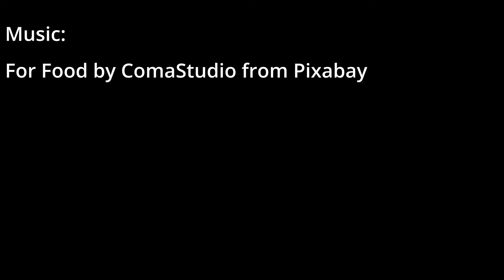Wingfoil Lightwind Jumps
Light wind and a big wing make for small jumps that are a lot of fun with the wingfoil.

Licensee:
luttkuslennart

Audio File Title:
For Food

Audio File ID:
99185

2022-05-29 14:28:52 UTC